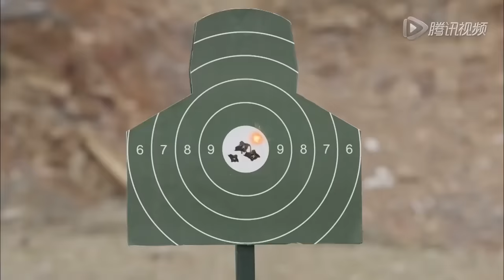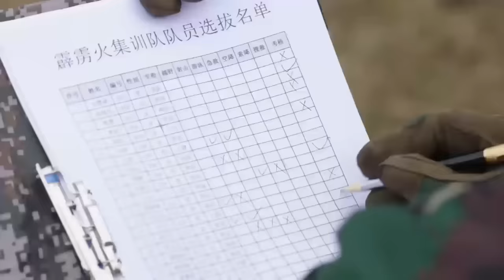電影版：部隊精英都不服新兵蛋子，都要跟他挑戰，那料他直接一打三 🧨 功夫 | Kung Fu | 中国电视剧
TZBZPLHWX

特战行动 特种兵之霹雳火 中国电视剧 特種兵 抗戰 功夫 武侠 武术 玄幻 中国电视剧2023 Chinese Television Dramas